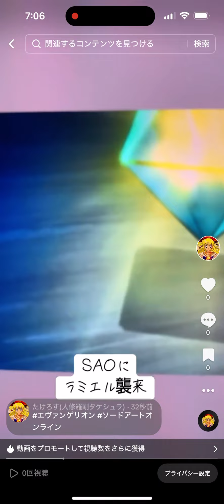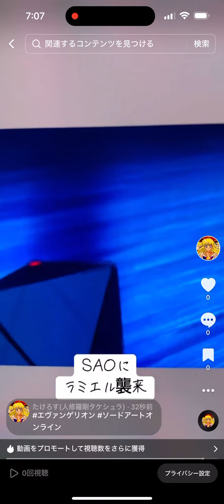SAOに使徒襲来#エヴァ#ソードアートオンライン